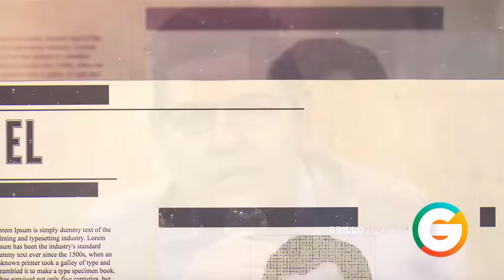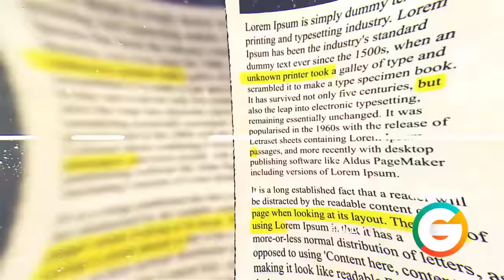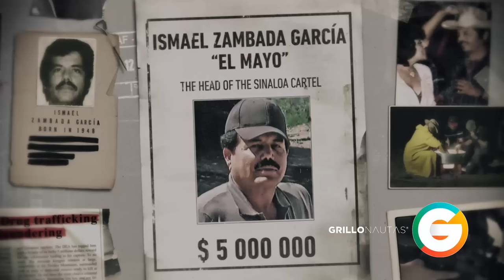El Mayo Zambada: El Señor del Sombrero